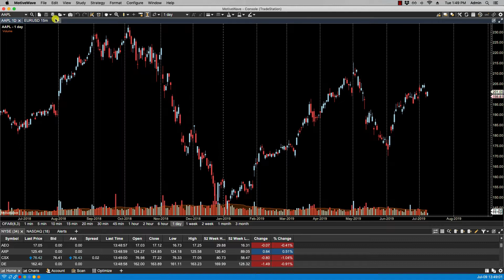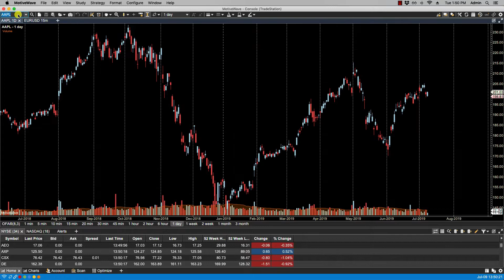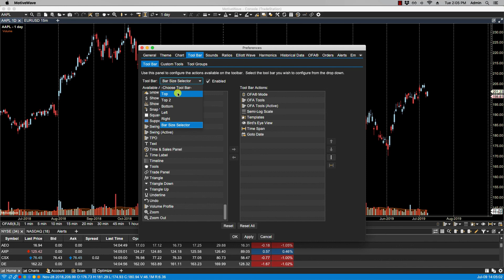Tool Bars in the MotiveWave Trading Platform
Looking at the Tool Bar configuration options, including the different locations to place a Tool Bar and how to customize what's in the Tool Bars in the MotiveWave trading software.